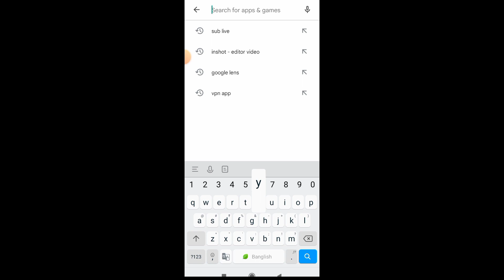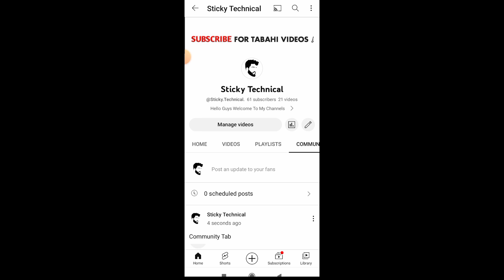0 Subscribe पे 😀 ! YouTube Par Photo Upload Kaise Kare 2023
YouTube Par Photo Upload Kaise Kare 2023 || youtube par photo kaise upload kare

नमस्कार दोस्तों हमारे यूट्यूब चैनल पर आप लोगो बहुत बहुत सवागत है ❤️❤️❤️❤️❤️❤️❤️❤️❤️❤️❤️❤️❤️❤️❤️❤️❤️❤️❤️

youtube par photo upload kaise kare
youtube pe photo upload kaise kare
youtube channel par photo upload kaise kare
youtube par photo upload kaise karte hai
youtube par photo upload karne ka option kaise laye
youtube par photo upload nahi ho raha hai
youtube par photo upload kaise
youtube par photo upload kaise kare 2022
youtube par photo upload ka option nahi aa raha hai
youtube par photo upload karke paise kaise kamaye
how to upload photo on youtube
how to upload photos on youtube
how to upload  photos on youtube in tamil
how to upload photos on youtube in telgu
how to upload photos on youtube 2022
how to upload photo on youtube malyalam
how to upload photo on youtube channel
how to upload photo on youtube in Kannada
how to upload photo on youtube shorts
how to upload photo on youtube community
photo ko youtube mein upload kaise kare
photo ko youtube mein kaise dalte hai
photo ko youtube mein kaise dale
photo ko youtube par share kaise kare
youtube par photo share kaise kare
youtube per photo upload kaise karen
youtube par apni photo upload kaise kare
youtube per photo upload kaise karen 2022
youtube par photo kaise upload kare
youtube per photo kaise dalen
youtube per photo kaise upload karen
youtube par photo kaise post karen
youtube par photo kaise dalen
youtube par photo kaise lagaye
youtube per photo kaise dalen 2022
youtube per per photo kaise dalte hain

OWNAR  @Technical_khiladi  This Video